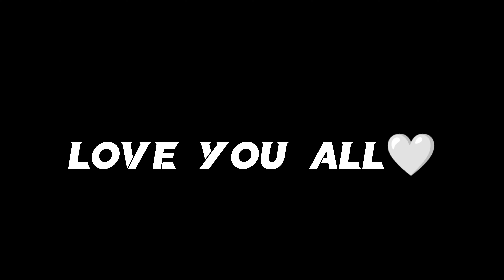বাইক নিয়ে বরযাত্রী, Bikers || Mehrab Hossain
It’s Me : Mehrab Hossain 👀
Create Video : Poco X3📸
Bike : Honda Hank🏍️
Location : Dhaka Gazipur🇧🇩